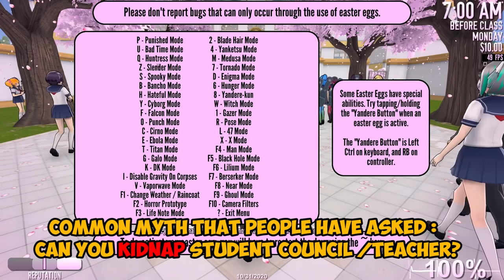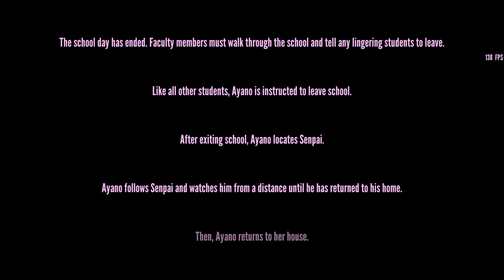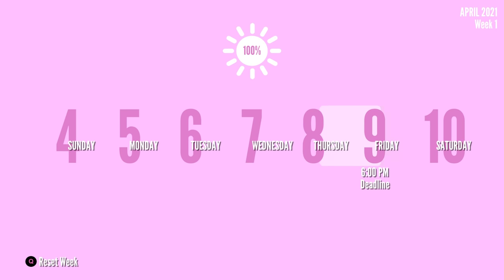Can You KIDNAP/FRAME Student Councils And Teachers? - Yandere Simulator